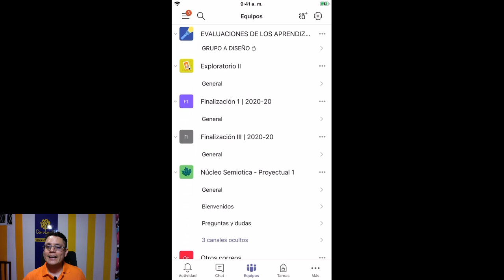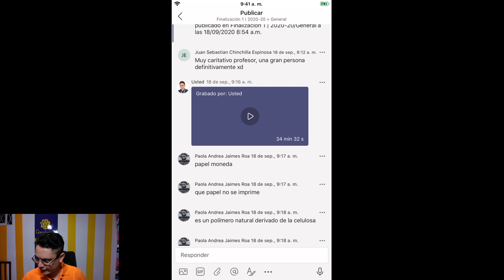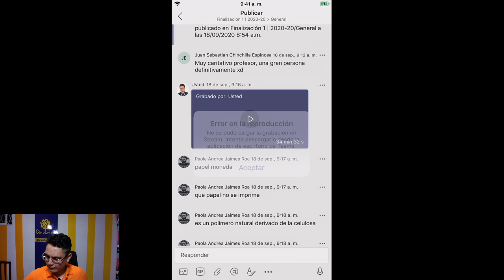Las clases virtuales grabadas en TEAMS no se pueden ver en celular ahora | PROFES MENSAJE URGENTE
Las grabaciones de las clases YA NO SE PUEDEN VER EN CELULAR, TABLET NI IPAD, esta es la noticia del día profes y lo publicamos de URGENCIA para que lo tengas en cuenta.
Ahora en Microsoft Teams ya no se pueden ver las grabaciones de las clases en celular y la solución es descargarlas o publicarlas